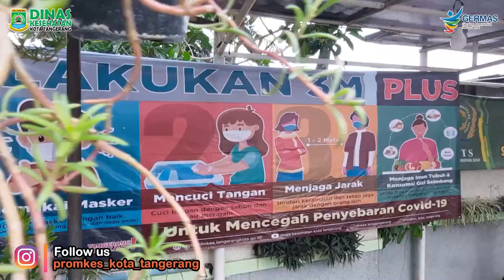Kampanye 3M di 13 Kecamatan se-Kota Tangerang